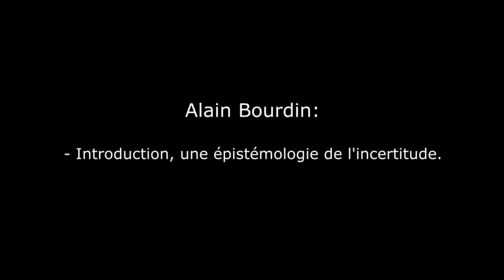2. Alain Bourdin : Une épistémologie de l'incertitude